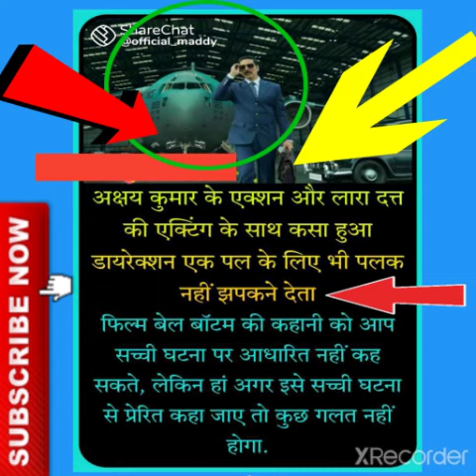Bell Bottom Review/bell bottom full movie/bell bottom akshay kumar movie,bell bottom trailer#Shorts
l.e.i. bell bottom jeans

a